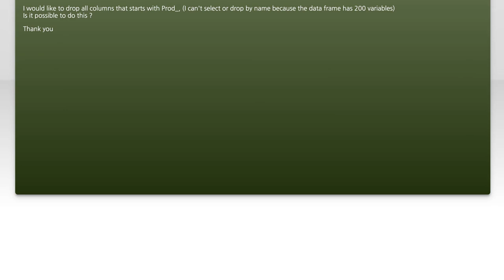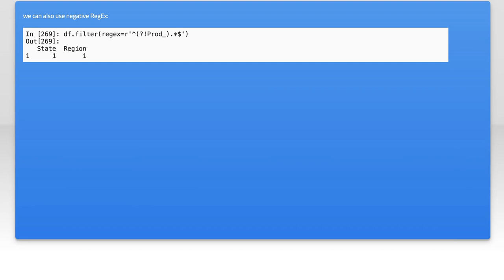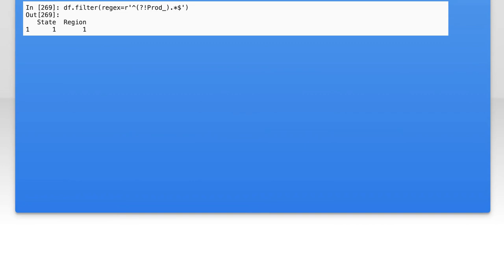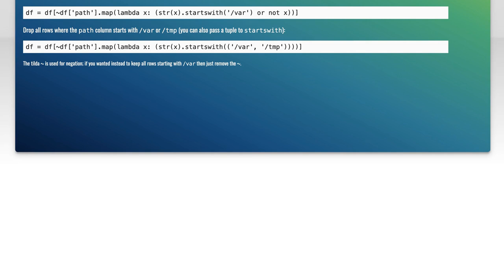Drop column that starts with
python: Drop column that starts with

Related to: python, pandas, numpy, dataframe